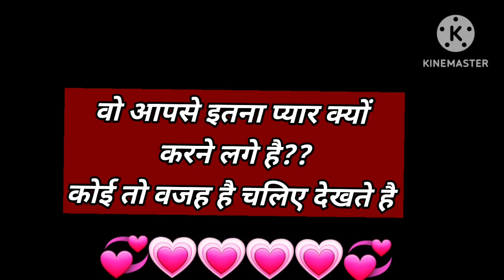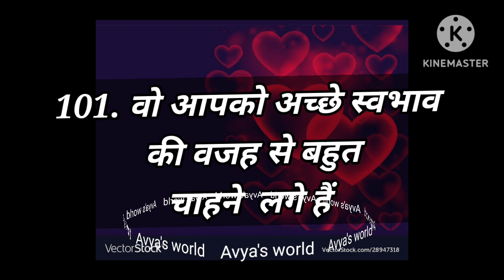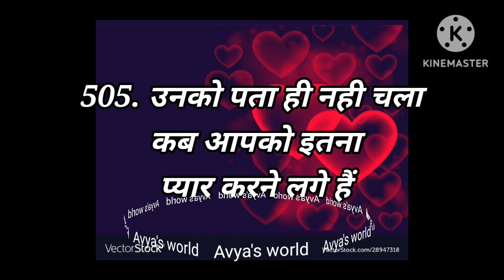Love Quiz game | Love test | choose one number